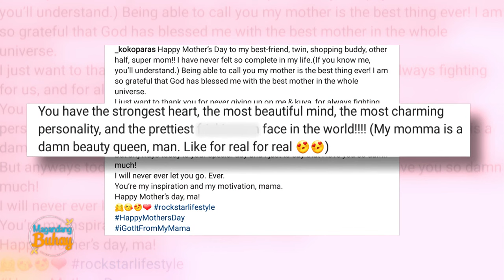Magandang Buhay: Jackie Foster gets emotional sharing about her reunion with Kobe Paras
Jackie Foster cries upon sharing her experience with her son Kobe Paras after a long year of being apart.